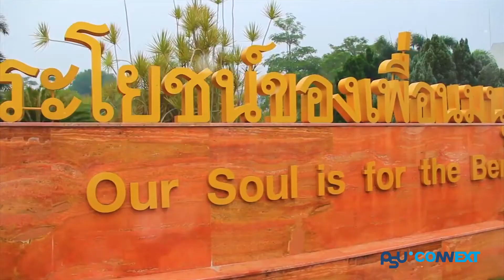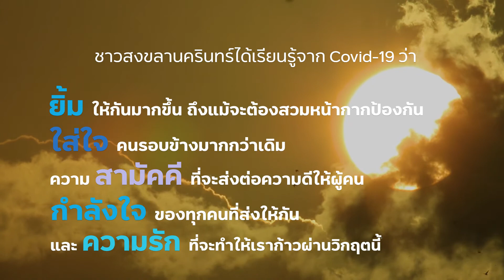บทเรียนจากวิกฤต